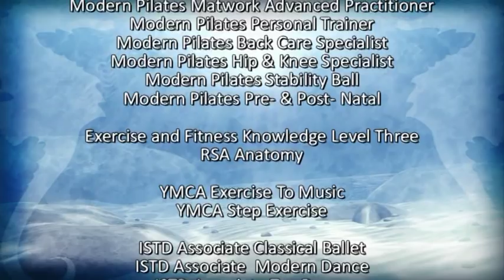'Pilates on the Stability Ball' da Julie Anne Lea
La versione completa di questo 'Pilates on the Stability Ball DVD' dura 50 minuti ed e in vendita.
E disponibile anche in lingua inglese.